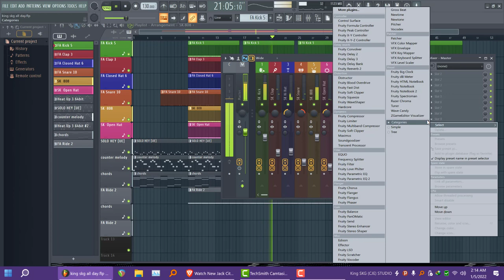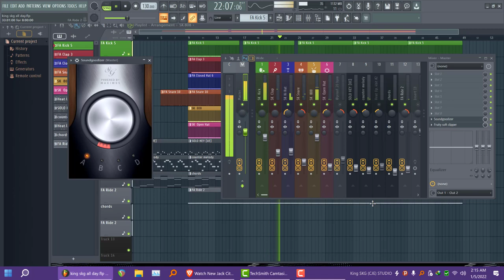BEAT 15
produced by king skg (CJE)